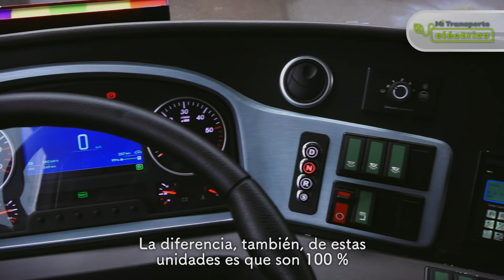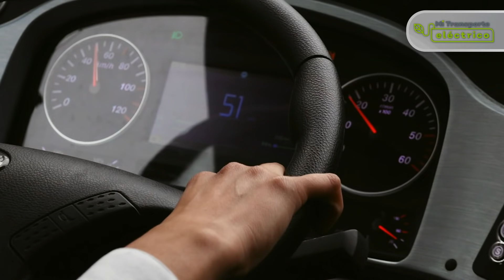Mi Transporte Eléctrico | Gobierno de Jalisco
Las nuevas unidades de MiTransporte Eléctrico son seguras, accesibles y tienen amplias ventajas medioambientales, además de que generarán 5 veces menos ruido que cualquier unidad de diésel o gas.

La primera ruta 100 % eléctrica de México también cuenta con aire acondicionado y un sistema de desinfección de COVID-19 gracias a un sistema de luz ultravioleta.

Conócelas, úsalas y cuídalas, son para tu servicio.